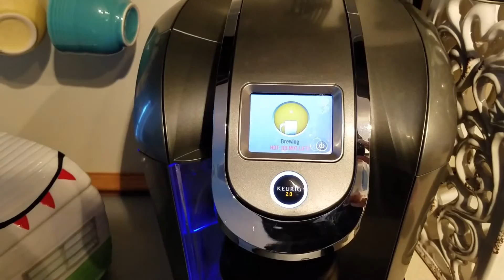How I take out the trash with my skateboard and 300' driveway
This is just a quick video of the most fun way I found to take out the garbage with my 300'-foot blacktop driveway and vintage skateboard